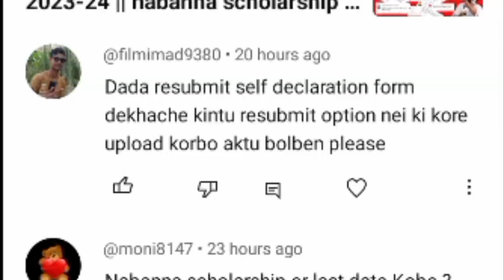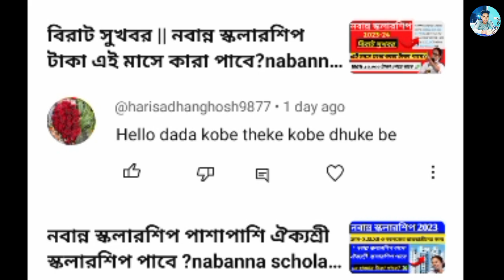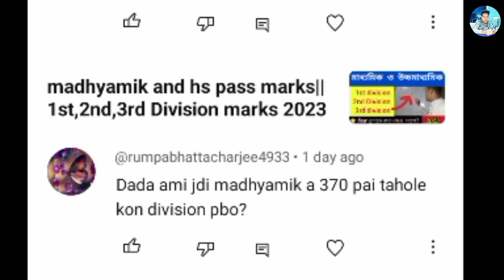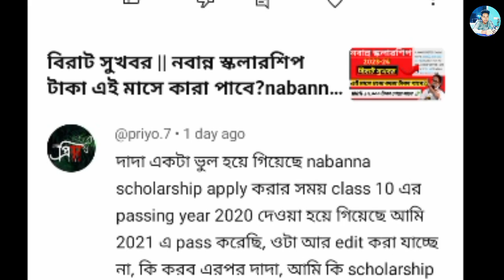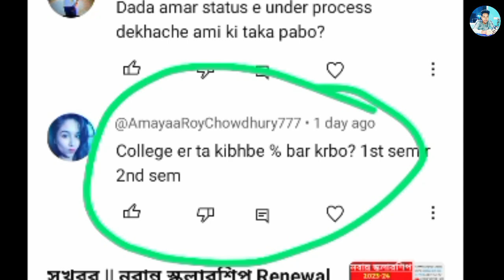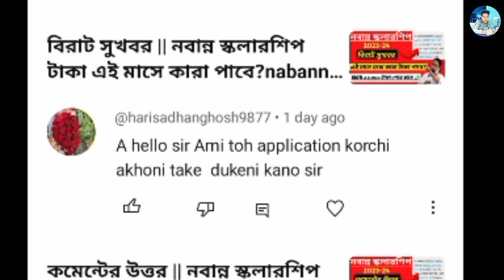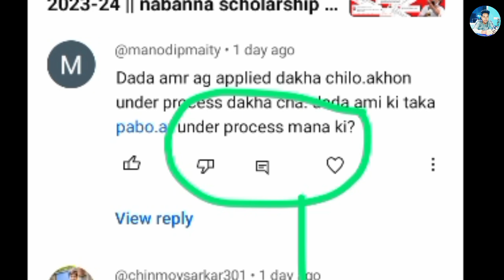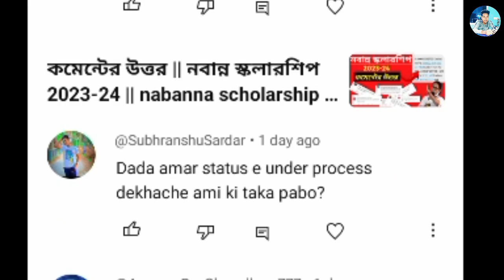দেখে নেও👉under process/resubmit কি?নবান্ন স্কলারশিপ 2023-24/nabanna scholarship 2023 taka kobe pabo